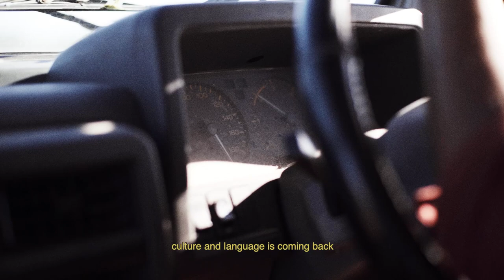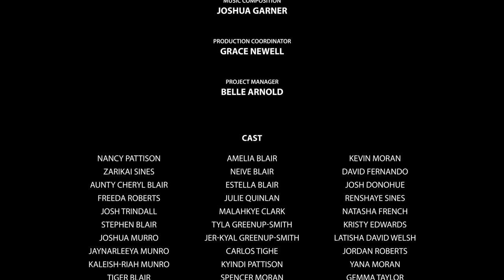Short Film - 'Our Country' (South West Rocks, NSW)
Desert Pea Media is very proud to announce a new collaboration with the Dunghutti (and Gumbaynggirr) community in South West Rocks, in the mid North Coast of NSW.

This production was created over 14 days in August 2020 - an outcome of a unique, collaborative creative process with Desert Pea Media artists, local Original Nations young people, community members, Elders and other family.

The overall purpose of the project was to facilitate an important, inter-generational conversation about social and emotional well-being for Original Nations young people in 6 communities around the North Coast. The project is called 'Break It Down - Community Conversations Around Well-being' - funded by North Coast Primary Health Network.

Desert Pea Media projects involve a dialogue-based storytelling process that encourages participants to analyse 'the real', 'the ideal' and 'the bridge'. In simple terms this means critically thinking about how to create positive change for yourself, for each other and for our communities :)

The many connections created during this project with the community are friendships and relationships that the DPM team deeply value and respect. We as a team feel honoured to learn, share and create with the South West Rocks community. These projects not only uplift and inspire audiences and community members, but everybody involved.

'Our Country' was Directed by Toby Finlayson, Co-Directed by Rob Sherwood and Coedie McCarthy and shot and edited by Rob Sherwood.

Special thanks to Nancy Pattison, Lionel Blair, Benelong Carrol, Aunty Cheryl Blair, Uncle Martin Ballangarry and the Fig Tree Descendants Aboriginal Corporation. Much respect and gratitude to all the community members that worked so hard to make this a special experience for the young people involved.  Thank you all so much for having us on your beautiful country.

CREDITS

Rob Sherwood - Co-Director/DOP/Editor/Colour Grading/Sound Design/Titles Toby Finlayson - Director/Producer/Co-Writer/ Coedie McCarthy - Co-Director/Co-Writer Joshua Garner - Music Composition Josh Nicholas - Audio Mixing/Sound Design Grace Newell - Production Coordinator/Photographer Nancy Pattison - Community Production Coordinator Scott Large - General Manager Belle Arnold - Project Manager

STARRING
Lional Blair
Uncle Martin Ballangarry
Benelong Carrol